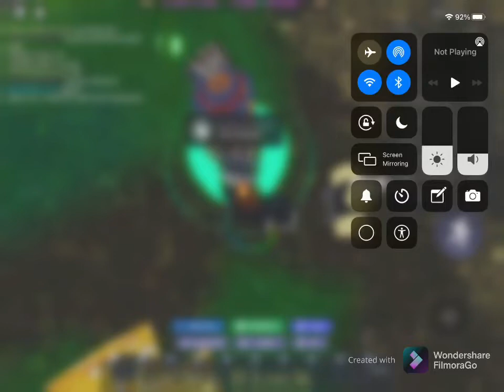ROBLOX bed wars part 2